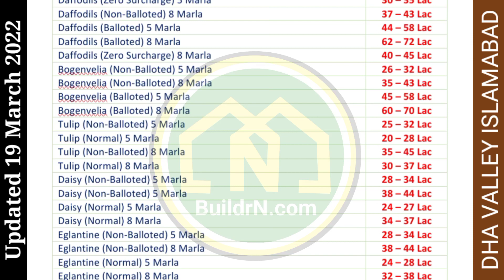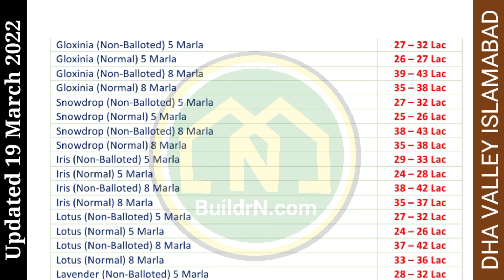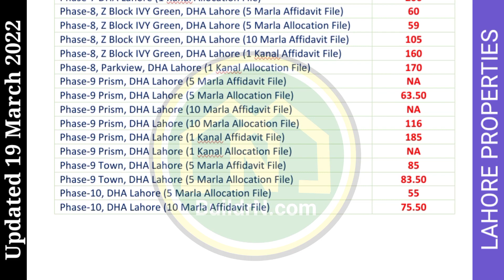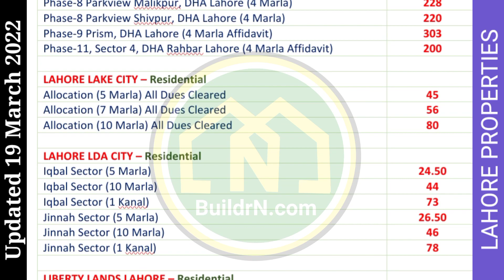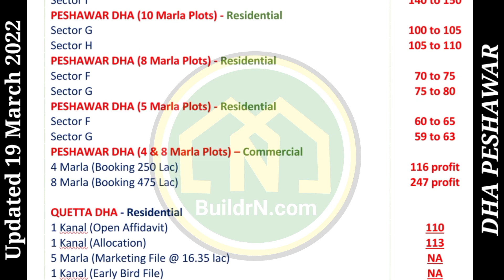Daily Property Rates 19 Mar22 in DHA Bwp, Gwa, Isb, Lhr, Mtn, Psr, Qta, DCK, Lake, LDA, Smart Cities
پراپرٹی کی روزانہ قیمتیں، آپ روزانہ دن 12 بجے دیکھ سکتے ہیں
Daily at 12.00 we publish Daily Property Rates of following  emerging properties in Pakistan. The list sequence is:
DHA Bahawalpur
DHA Gujranwala
DHA Islamabad
DHA Lahore including Ph7, Phase, Phase Prism, Phase Town, ph10, ph11, ph13
Lahore Lake City
Lahore LDA City
Lahore Liberty Lands
Lahore Smart City
DHA Multan
DHA Peshawar
DHA Quetta

اس کے علاوہ ان تمام اسکیمز کی ڈیلی پرائس لسٹ آپ نیچے دئیے گئے شیڈول کے مطابق ان کے متعلقہ چینلز میں الگ سے بھی دیکھ سکتے ہیں:
DHA Bahawalpur at 11.00 AM
DHA Gujranwala at 11.30 AM
DHA City Karachi DCK at 12.30 PM
DHA Lahore at 1.00 PM
Lahore other Properties at 1.30 PM
Lahore Smart City at 2.30 PM
DHA Multan at 3.00 PM
DHA Peshawar at 3.30 PM
DHA Quetta at 4.00 PM

BuildrN.com Office: Plaza # 95, MB Commercial Sector-A, behind MCB Bank, Central Park Society, Ferozpur Road Lahore

DHA BAHAWALPUR Daily Rates as on 04 March 2022 @BuildrN.com | ڈی ایچ اے بہاولپور پلاٹس کی روزانہ قیمتیں

DHA LAHORE Daily Rates as on 04 March 2022 @BuildrN.com All Phases 7,8,9,10,11,13 | ڈی ایچ اے بہاولپور پلاٹس کی روزانہ قیمتیں

Lahore Properties Daily Rates as on 04 March 2022 @BuildrN.com Lake City LDA City, Liberty Lands Smart City| لاھور پلاٹس کی روزانہ قیمتیں

Lahore Smart City LSC Daily Rates as on 04 March 2022 @BuildrN.com | لاھور سمارٹ سٹی پلاٹس کی روزانہ قیمتیں